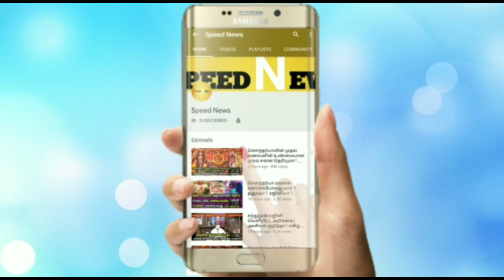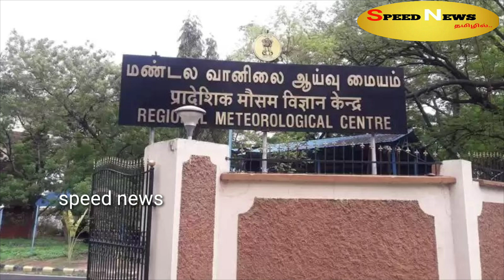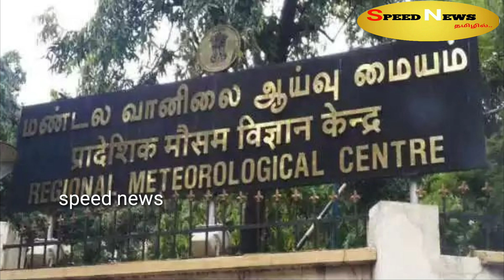தமிழகத்தை உலுக்கப்போகும் பிசாசு மழை ! எந்நந்த ஏரியாவில் தெரியுமா !